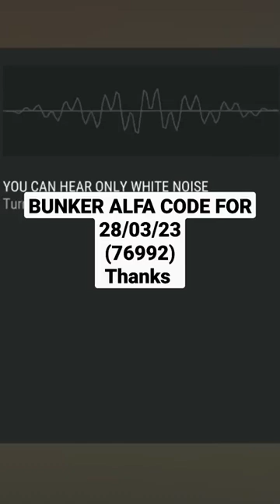BUNKER ALFA CODE FOR 28/03/23, (76992), Last Day On Earth;Survival, LDOE, XxAdeexX, Season 37